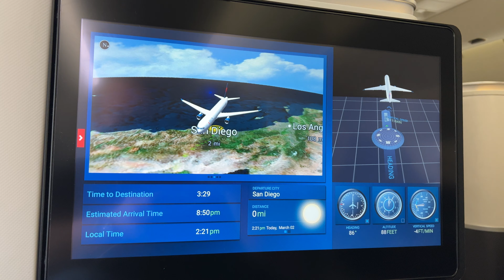March 3, 2022